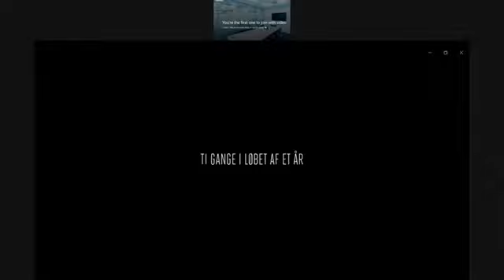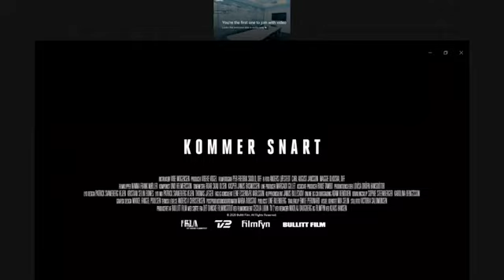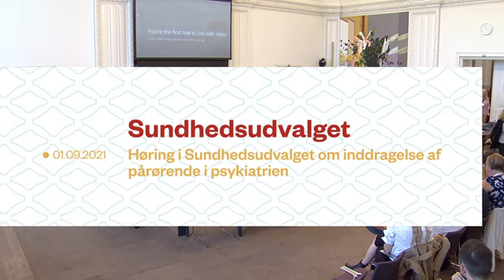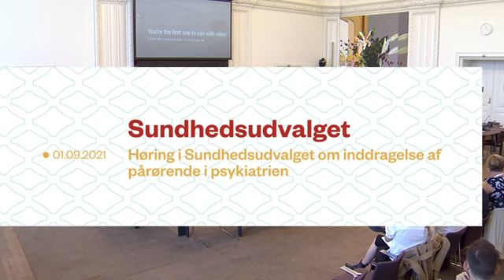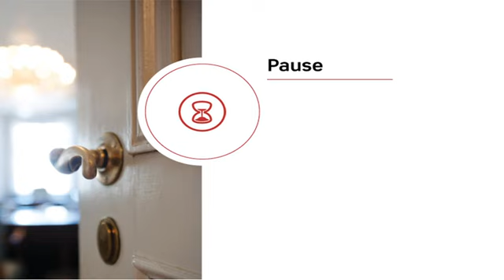Høring i Sundhedsudvalget om inddragelse af pårørende i psykiatrien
Afholdt den 1. september 2021.

Talere:
Jane Heitmann (V)
Lars Gårdhøj
Jakob Bigum Lundberg
Mads Engholm
Trine Torp (SF)
Julie Skovsby (S)
Per Larsen (KF)
Tommy Brock
Laila Walther
Jimmy Elley Graversen
Karina Adsbøl (DF)
Camilla Fabricius (S)